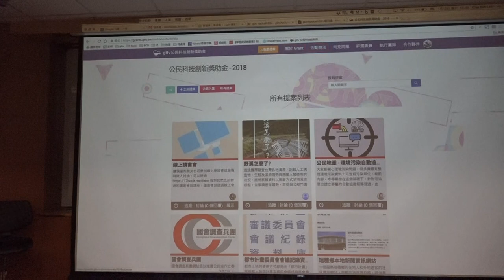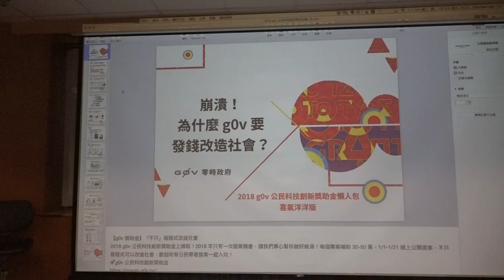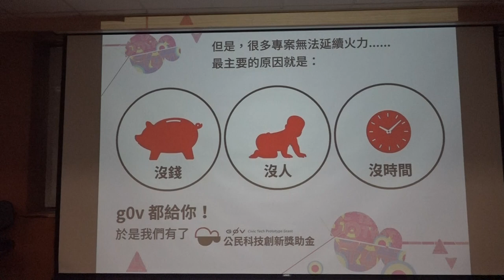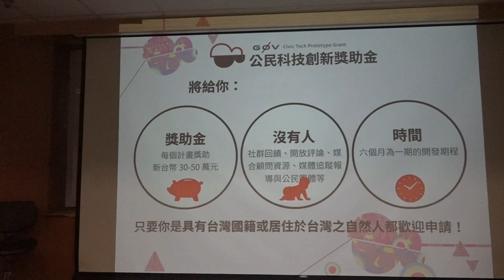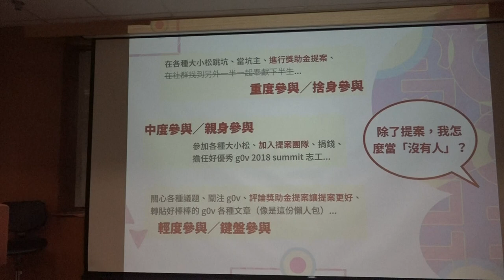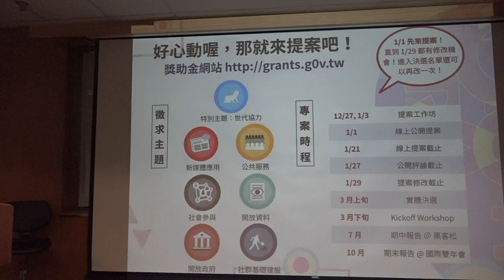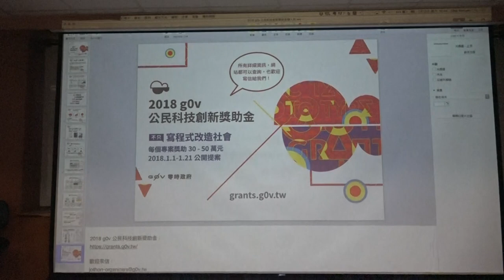g0v tw hackath28n — 中場短講 — g0v 公民科創新獎助金 ／ 揪松團 — 高牆功德黑客松